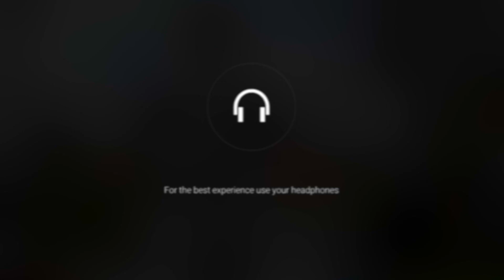Aathangara Orathil Dance Cover | Jiiva | Harris Jayaraj | Super Hit Tamil Song|Yaan -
Credits
Song Name - Aathangara Orathil
Movie - Yaan
Singer - Gana Bala & MC Vickey
Lyrics - Kabilan
Director - Ravi K. Chandran
Starring - Jiiva, Thulasi Nair
Producer - Elred Kumar, Jayaraman
Studio - R. S. Infotainment